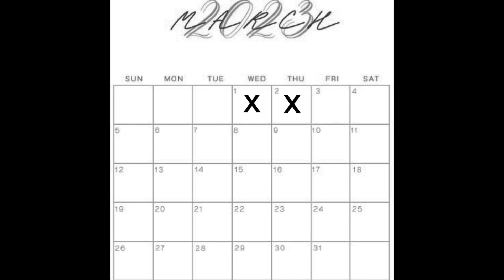Aires Jackson - Each of Us